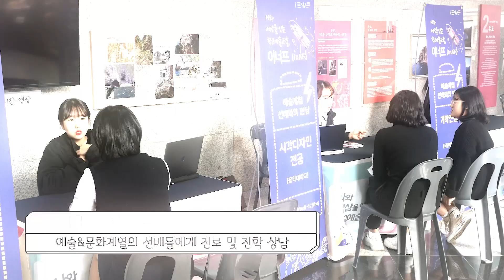2019 학교예술교육페스티벌 스케치 영상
"나, 학교 그리고 세상으로"

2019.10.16.(수) ~ 17.(목) 2일간 인천학생교육문화회관에서 펼쳐진  인천학교예술교육페스티벌(InAF)

올해로 3회째 진행된 학교예술교육페스티벌 현장 속으로~!! GoGo!!